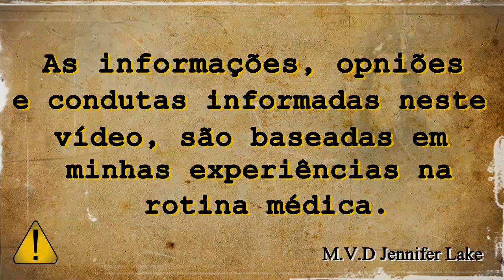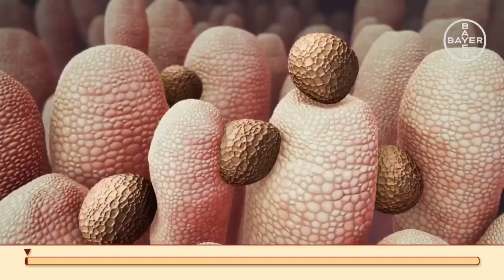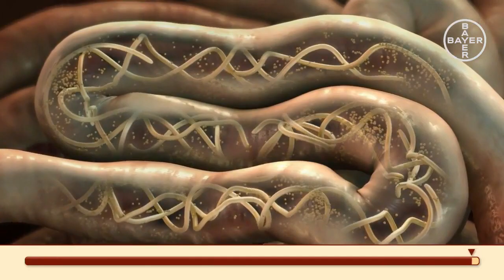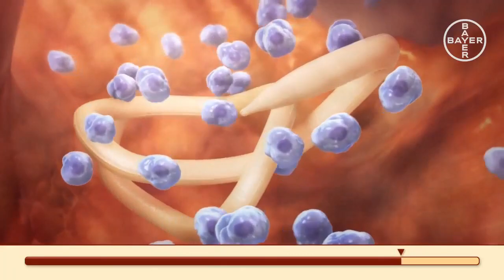CHOQUE VERMINÓTICO VS CINOMOSE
Algumas similaridades entre endoparasitas e cinomose vem confundindo veterinários na rotina clínica. Aqui falo da minha experiência quantoa isso.